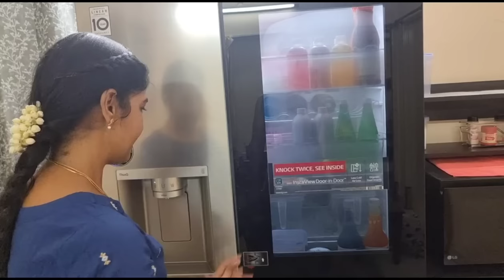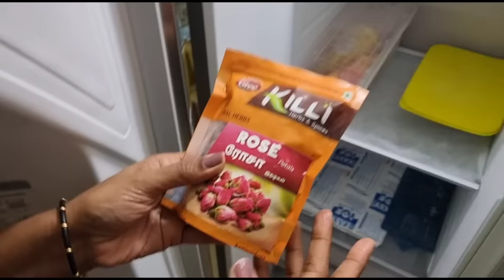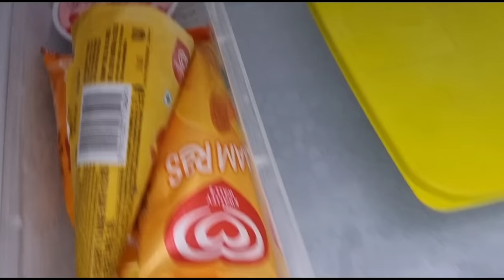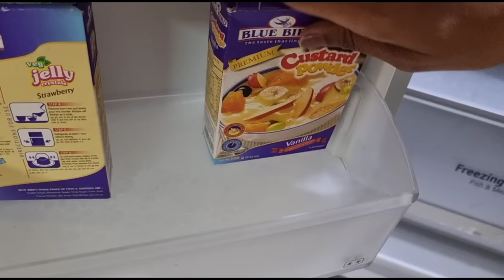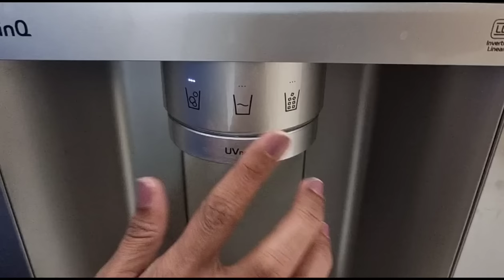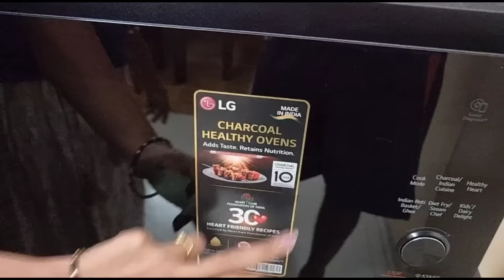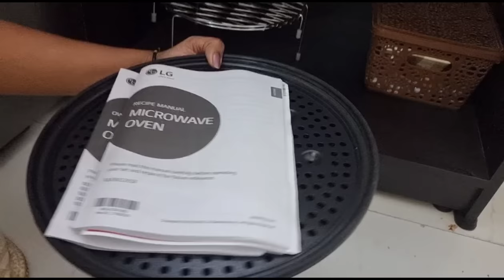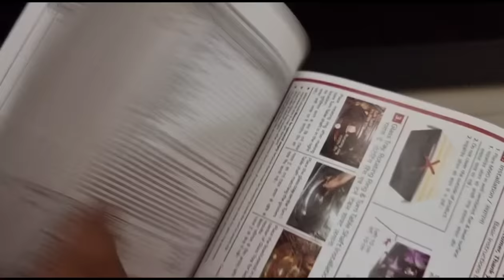2 லட்ச ரூபாய் Fridge-ஆ இது!?😮😱 | எங்க வீட்டு Fridge Tour Vlog | Lakshya Vlogs | Lakshya Junction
Customer helpline Number : 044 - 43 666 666 \ 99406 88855

Hi makkale ,we all love to buy new products to our home .. especially electronics items ,In today's video , let me share our new fridge Vlog . Do watch and share your comments.